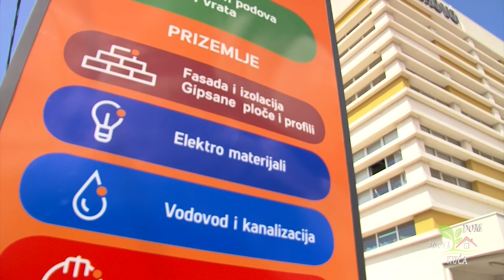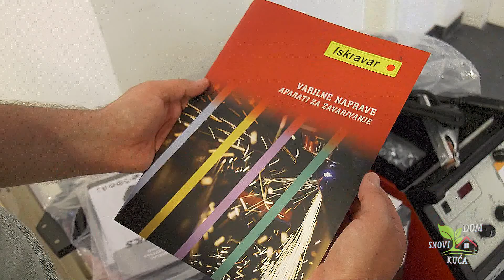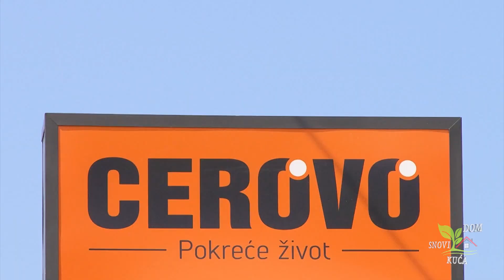ISKRAVAR - PREPORUKA MAJSTORIMA ZA VARENJE